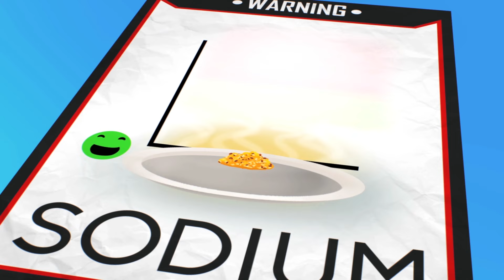Karl vs Pentacles - Karl Official